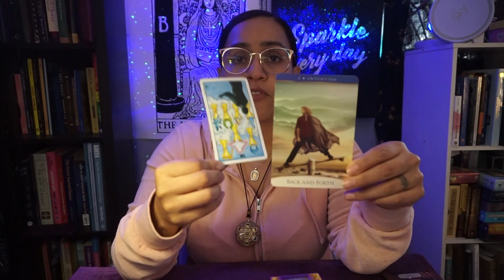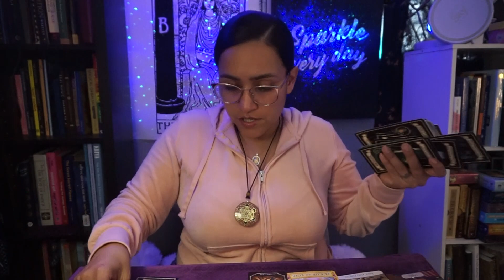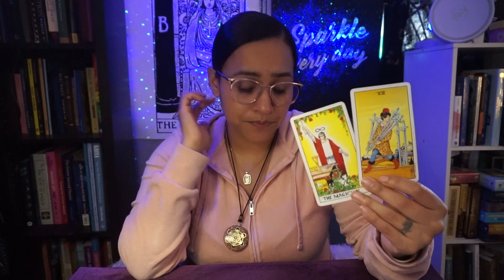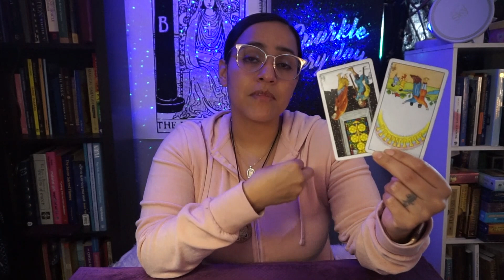FIRE SIGNS November 23-29, 2020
Aries, Leo & Sagittarius!!! Thank you for coming back and if you're new, WELCOME!!!
I feel honored to be doing these readings for you. ✨ HAPPY BIRTHDAY SAGITTARIUS!!!

Love,
Alex